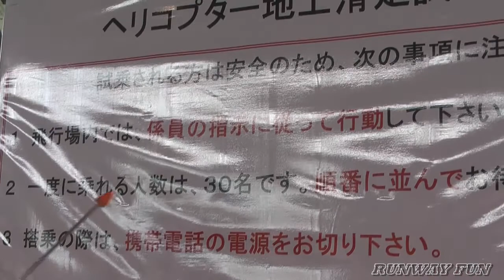CH47チヌーク体験搭乗 霞ヶ浦駐屯地航空学校50周年記念式典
防衛省　陸上自衛隊　霞ヶ浦駐屯地　航空学校　50周年記念式典